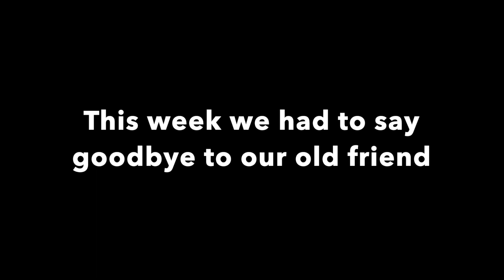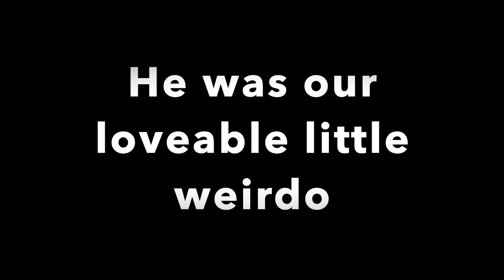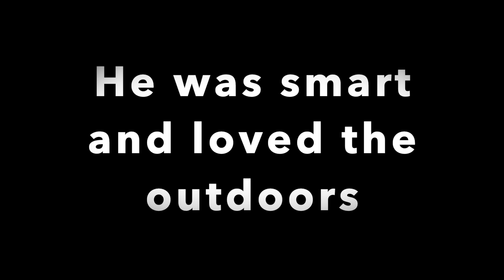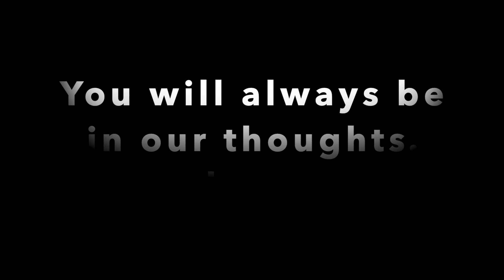Goodbye Old Friend Vlog5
Very sad news that broke all of our hearts yesterday. (Wed. Dec. 11th)
It was discovered that Rukus had two masses that ruptured on his liver and he was bleeding internally. Sadly there was nothing the doctors could do. Rukus took his last breath at approximately 5:40pm yesterday. He was 12 years old. He will be buried by our garden, under a tree over looking the farm. He was a good boy and will be greatly missed.

Thanks again!
                                Jay & Cheryl